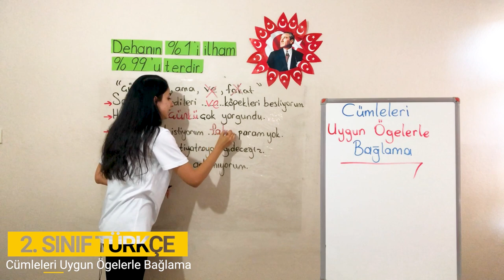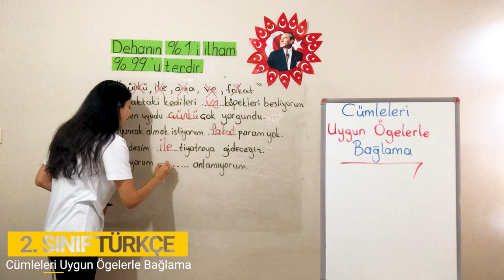3. Bölüm - Cümle Bilgisi - 3 Cümleleri Uygun Ögelerle Bağlama